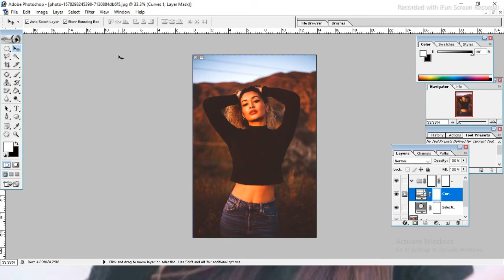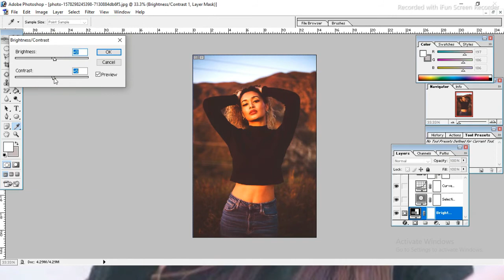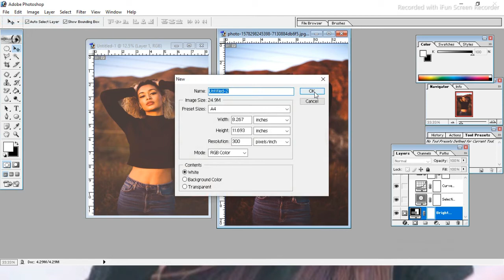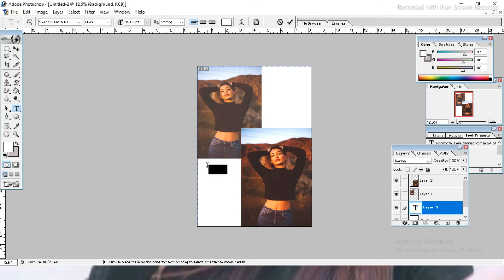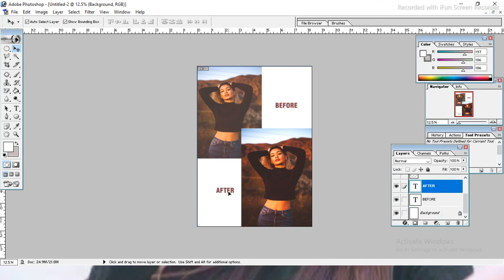HOW TO EDITS IMAGE IN PHOTOSHOP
How to edit photos like a professional in photoshop. In this photoshop tutorial you will learn how to edit photos and professional photo editing in photoshop. Follow this photoshop tutorial to edit photos professionally in photoshop. Follow these easy steps to edit any photos